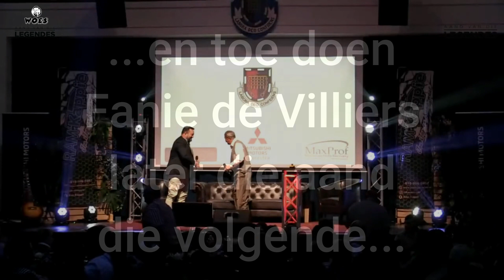Aand van die Legendes - HTS Drostdy - Dawie de Lange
Mnr Dawie de Lange - oud onderwyser van HTS Drostdy - was een van die Legendes met wie Jaco van Dyk gesels het.

Na 'n emosionele onderhoud het Fanie de Villiers besluit om hom en sy vrou te nooi na sy krieket museum en het 'n item net daar op geveil om vir die vliegtuig kaartjies te betaal.